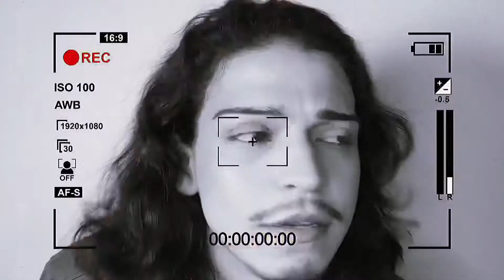COTURNO do rolê [ARRASADORA]👑 | sanderson san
unboxing na área e vem comigo abrir essa felicidade de COTURNO -meu primeiro- que é um lacre! ou melhor, latex, todo em verniz preto com 4 cm de altura e super punk/rock que eram essas qualidades que eu buscava desde o ano passado, e FINALMENTE eu tenho um coturno PRA LÁ de diferenciado, quem amou?